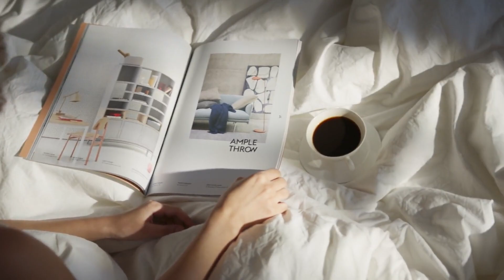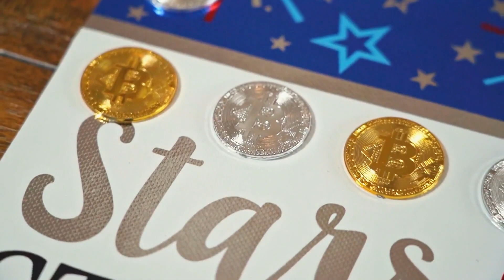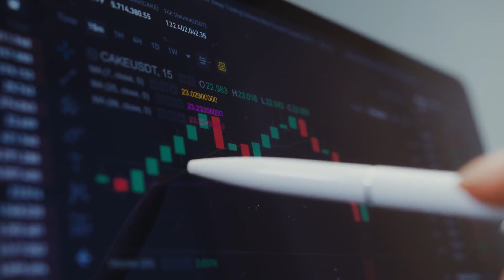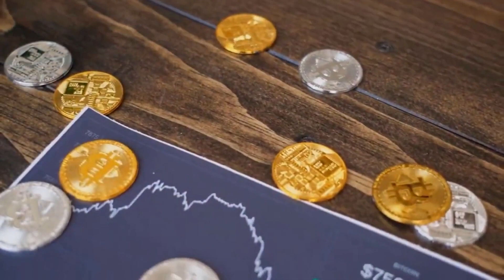LUNA EMERGENCY NEWS THAT WILL SHOCK YOU! - TERRA PRICE PREDICTION & UPDATES